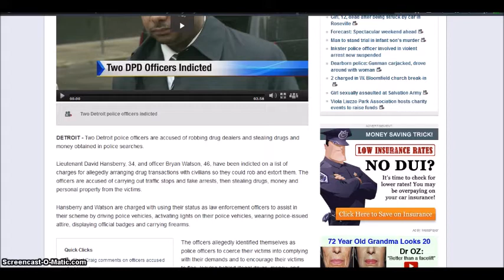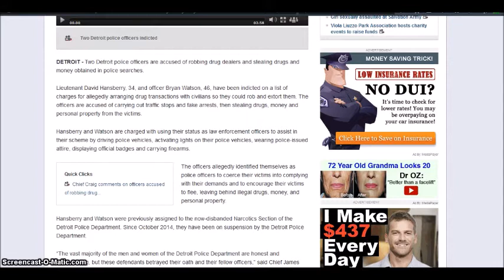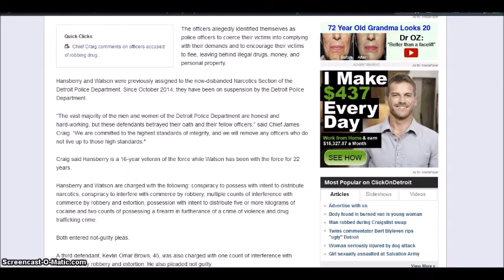2 Detroit Police Officers Accused Stealing Drugs,Money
Two Detroit Police Officers Have Been Indicted and are accused of stealing drugs,money...